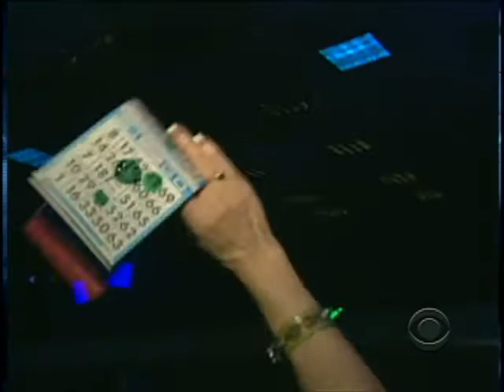Bingo's Back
Tough economic times are fueling a revival of bingo, and it's finding popularity in places you might never expect. As Kelly Cobiella reports, this isn't your grandmother's bingo anymore.